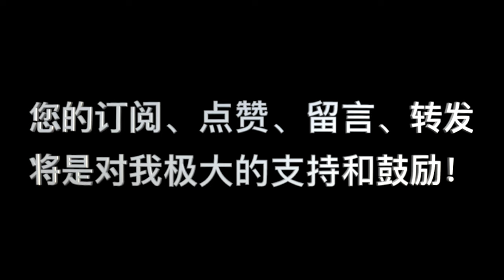诗篇83篇：“民族危机中的祷告”仇敌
诗人深处民族和国家灭亡之危机中，来到神面前祷告。
他如何祷告的呢？呼求拯救、咒诅仇敌？
不仅如此，他的祷告反映了他对神的认识和对祂荣耀的爱慕。
相比他的祷告，我们显得过于自私和狭隘。
让我们一起来看看他是如何祷告的吧？
求主更新我们的心意，开阔我们胸怀，拥有真基督应该有的意识和生活吧。

              WeChat：holypower